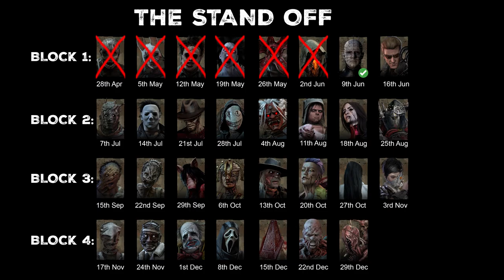The Stand Off #7: Shyro (Claud) Vs Jiggy (Pin-Head) - Time 1:41 - 3rd - 1v1 Ranking Event - NO TIMER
The Stand Off #7: Shyro (Claud) Vs Jiggy (Pin-Head) - Time 1:41
--FORGOT TO SHOW TIMER--
The Stand Off is a weekly 1v1 event streamed on Twitch every Friday